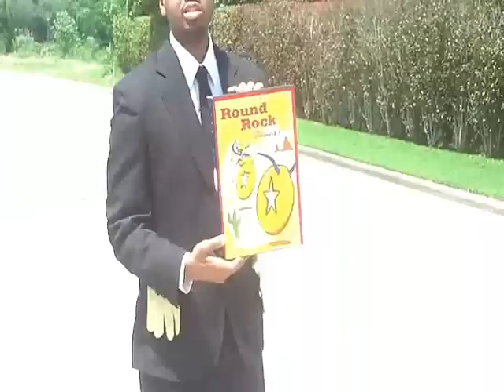R.I.P. Big Ass Donut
After 2 months rotting in my refrigerator, It was time to say goodbye to the round rock donut.